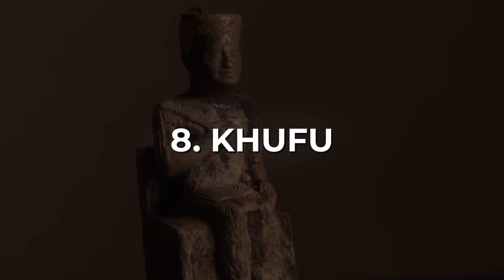The 10 Greatest Pharaohs Of Ancient Egypt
I am guessing you are either one of those people who slept through history classes and
has no idea what a Pharaoh is, or you are a nerd who knows way too much about them.
Regardless, keep watching this video on the top 10 greatest Pharaohs from Ancient
Egypt. You are sure to learn something from here.

About Luxury Realm
🎥 Luxury videos
🎨 Written, voiced and produced by Luxury Realm